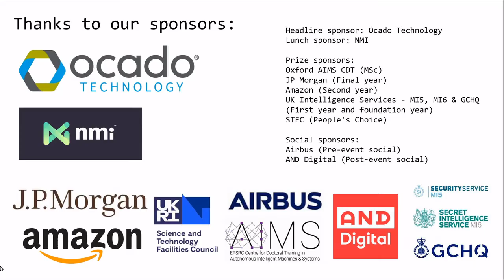Applying for a PhD at a CDT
Abstract: Benedetta will describe the application process to a Centre for Doctoral Training (CDT). She'll describe her experience and also let you know what points to consider when choosing or not choosing this career path. Benedetta will also talk about the differences between a traditional PhD programme and a CDT programme and will give you tips on the application process.
Bio: Benedetta Mussati is a first year DPhil student in the AIMS CDT at the University of Oxford.